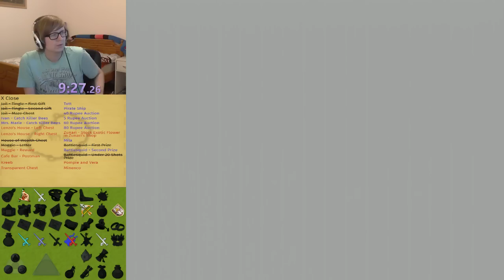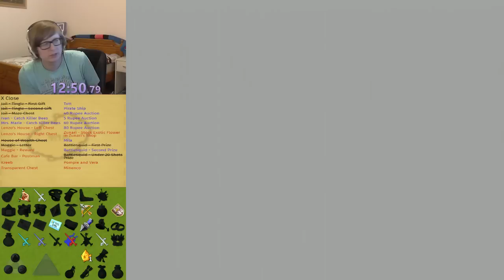The Wind Waker Randomizer - Swordless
Settings: Swordless, Race Mode, Dungeons, Mail, Short Sidequests, Great Fairies, Free Gifts, Minigames, Battlesquid Minigame, Expensive Purchases and Miscellaneous